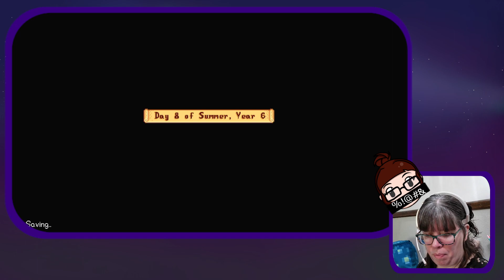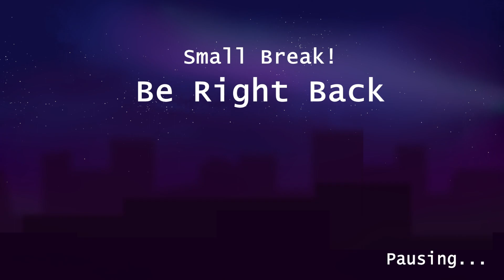Making friends and making money. No chaos, only cozy. Working on 100%ing at least one of the save f